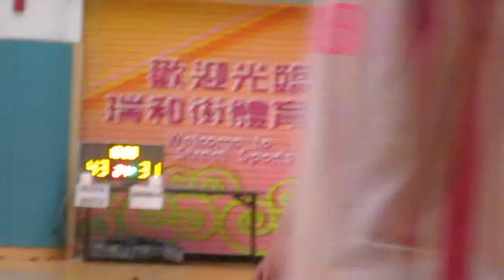RBLHK011114 SAUSHUN MASTER vs OXFORD R chunk 3